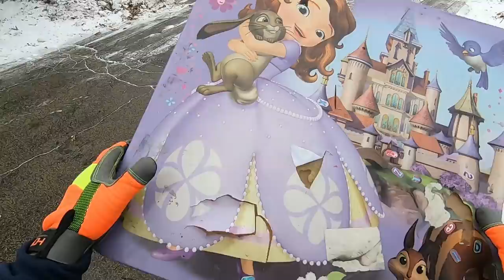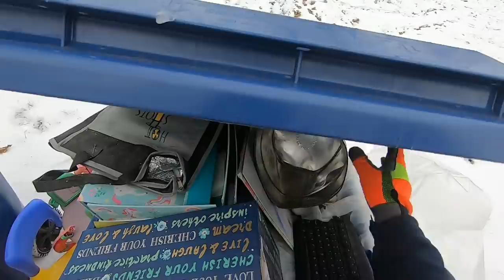Curb Surfing - Finding Free Stuff on Garbage Day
Finding free stuff on the curb.

Is Trash Picking Legal? YES! Says the Supreme Court of the United States